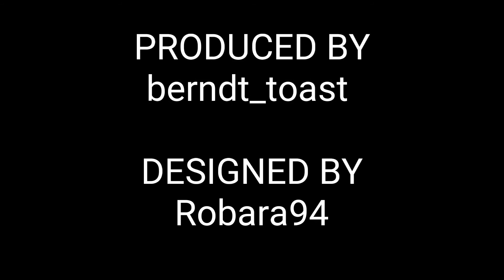King of Thieves - Base 47 - RG Scoot and Slide into Edge Saw Jump - Designed by Blasta